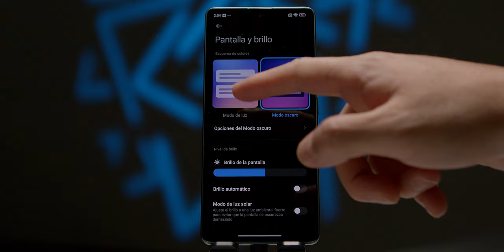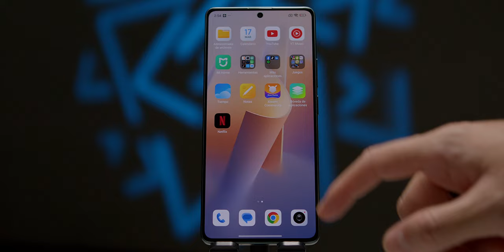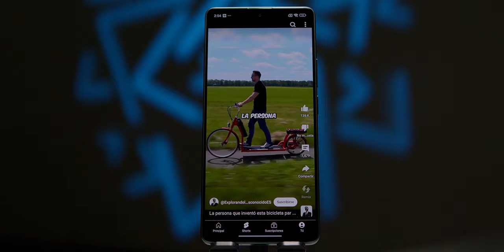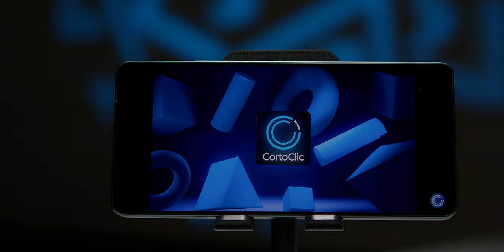REDMI NOTE 13 PRO / Review en Español / Tienen que ver sus cámaras 🤯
Que opinan de este teléfono? Si ya lo tienen me encantaría saber en los comentarios si les ha gustado y si no lo tienen que más les gustaría saber de este dispositivo?